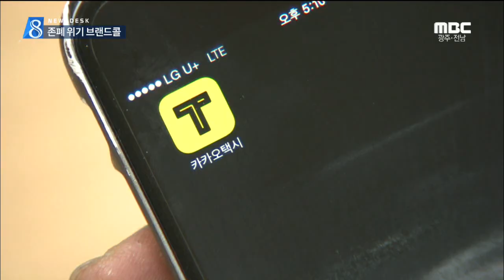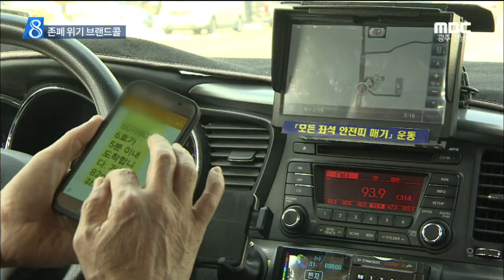[뉴스데스크]160130(토) 고속도로 포트홀 사고 위험, 순천만 두루미 역대 '최대', 더민주 호남 민심잡기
고속도로 포트홀 민원 잇따라 -- 사고 위험
담양서 수도관 잇따라 터져 밤샘복구
기온 회복..차분한 휴일-R
더민주 비대위, 호남 민심잡기 '총력'
광주 브랜드콜 존폐 위기-R
순천만 두루미 역대 '최대'-R
포스코, 광양 LNG터미널 매각 철회
2015년산 쌀 변동직불금 ha당 100만 원
적조 예찰에 드론 활용 등 피해대책 총력
나주서 1톤 화물차-승용차 충돌...4명 사상
목포시 도시재생서포터즈 발대식
전라남도 버스경영수지분석 회계검증 용역 추진//